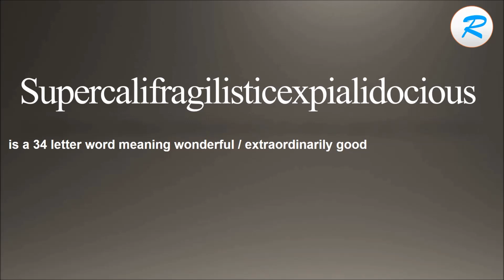How to pronounce Supercalifragilisticexpialidocious